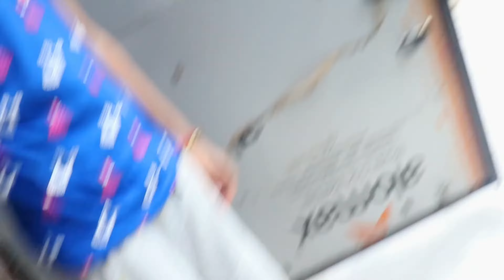Monsoon Mein Road Ka Haal Behaal 😂😂 | Water Logging | Heavy Rainfalls In Agra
I live in AGRA and love making vlogs, short movies editing.